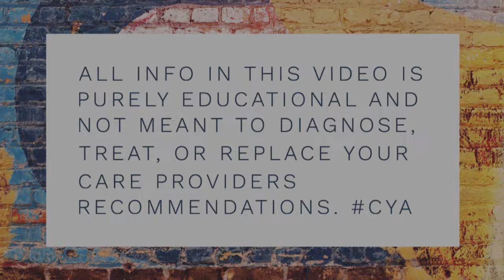Early Signs of Pregnancy | By a L&D RN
Are you trying to get pregnant or wondering if you might be pregnant?!? This video discusses 10 of the earliest signs and symptoms that you could be pregnant! Using my background as a Registered and certified Labor and Delivery Nurse I not only tell you what the symptoms are, but why you may be experiencing them.